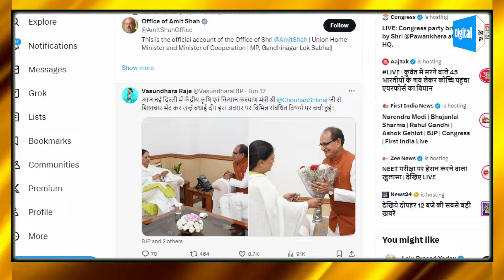Politics : क्या Vasundhara Raje को मिलेगी कोई बड़ी जिमेदारी ? Delhi दौरे पर सियासी अटकलें तेज | BJP